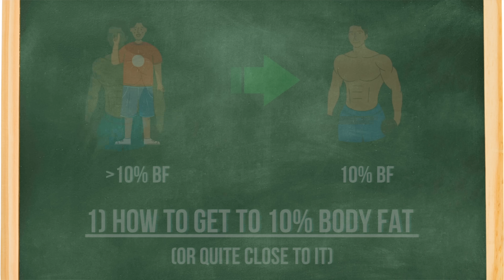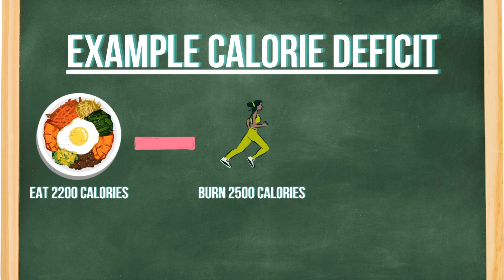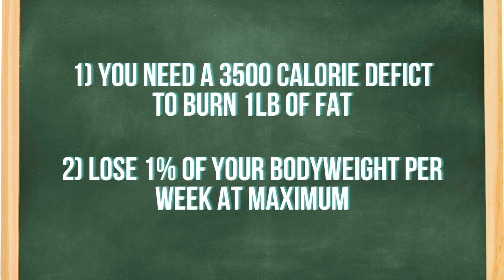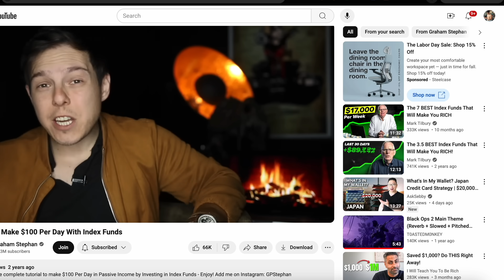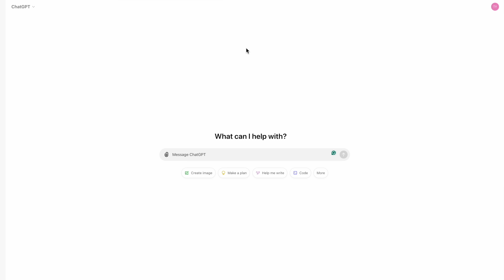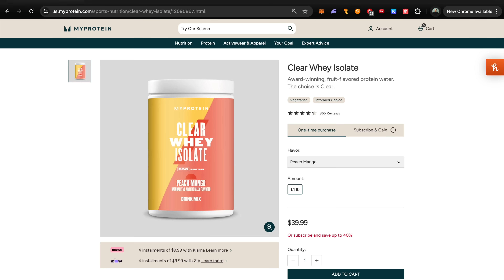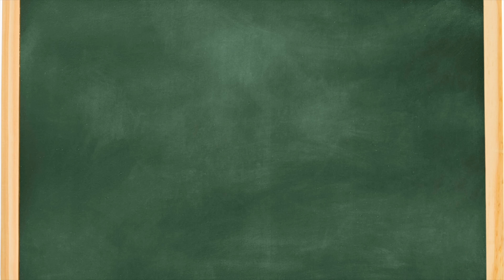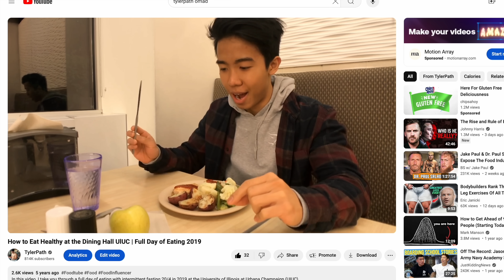How I Sustainably Maintain 10% Body Fat Year Round (or Close to it)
I talk about how I maintain 10% body fat year round in a sustainable manner and how YOU can POTENTIALLY maintain a lean physique (call it 10-15% body fat) without having to greatly sacrifice your life.

► TRANSFORM YOUR BODY.